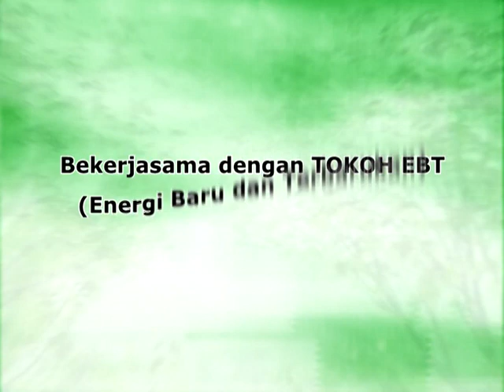Cuplikan (44-1) : WISUDA RAJA JENGGALA & PENJALU - Ketoprak Tokoh Puspo Budoyo dp Luluk Sumiarso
Pagelaranke-44 (Segmen-1) RBN Puspo Budoyo bekerjasama dengan Komunitas  EBT  menampilkan Ketoprak Tokoh  EBT dalam cerita  WISUDA RAJA JENGGALA & PENJALU. Pimpinan Produksi Lies Luluk Sumiarso, Sutradara Aris Mukadi